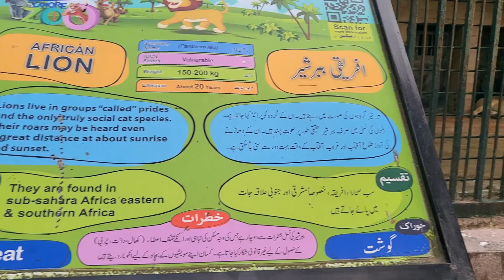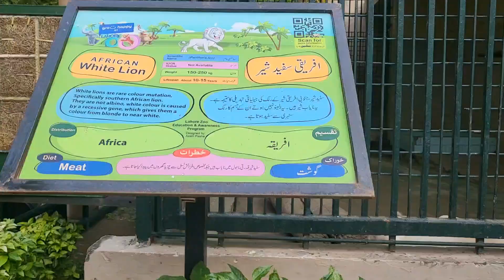lahore zoo complet tour | lahore zoo video 2023 | zoo animals